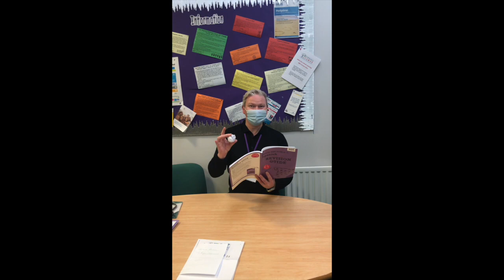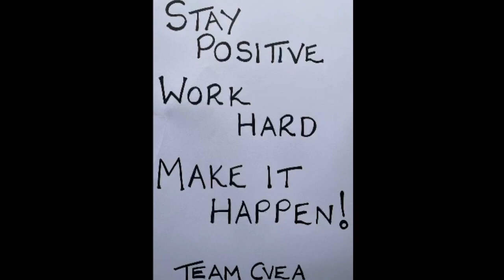CVEA: Positive Vibes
CVEA Staff sharing the Positive Vibes